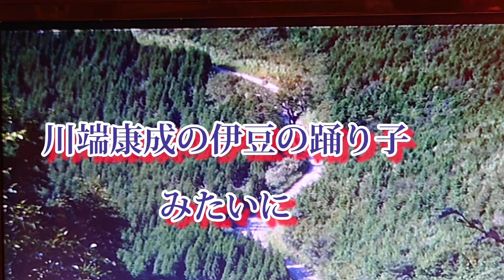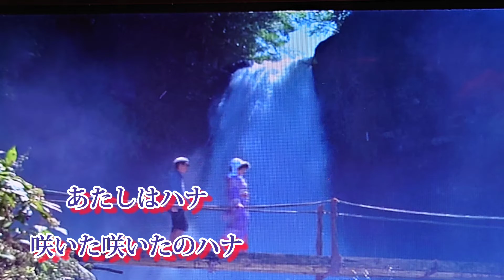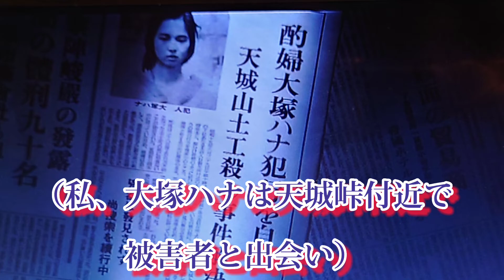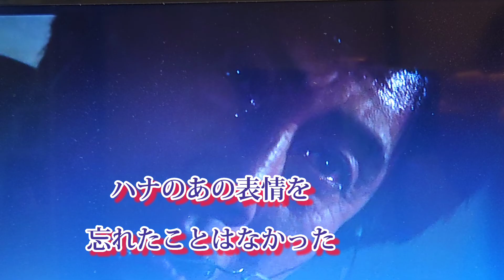天城越え 日本映画紹介 昭和のかおりチャンネル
「天城越え」1983年昭和58年
三村晴彦　監督作品
（出演)　田中裕子　平幹二郎　渡瀬恒彦　伊藤洋一　加藤剛
松本清張　原作
不安定な年頃の少年を演じた伊藤洋一　良かったなぁ　カメラ長回しが多くて役者さん、大変だったでしょうね